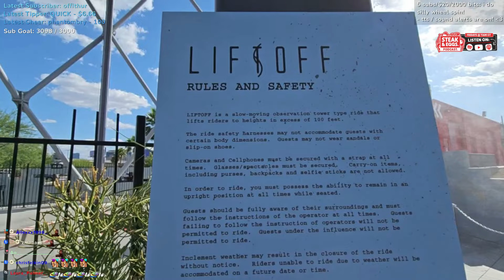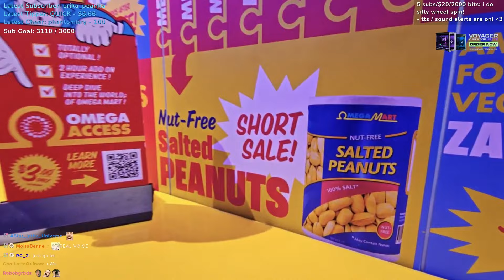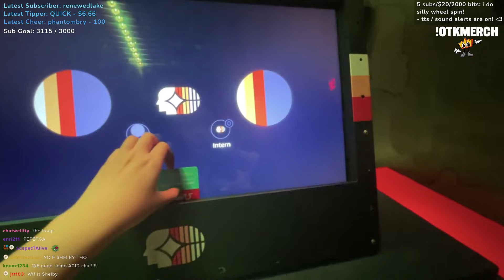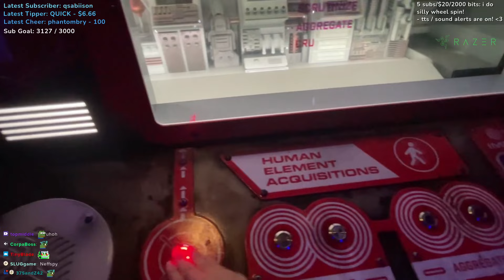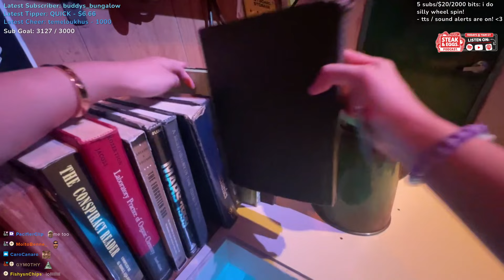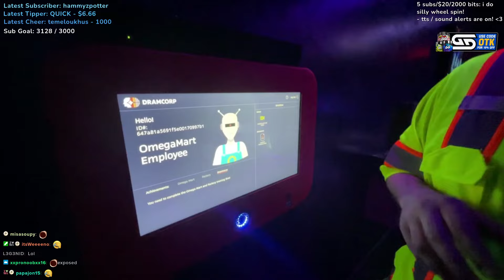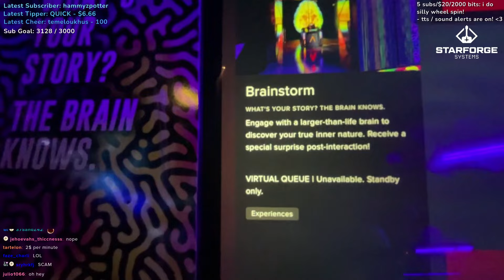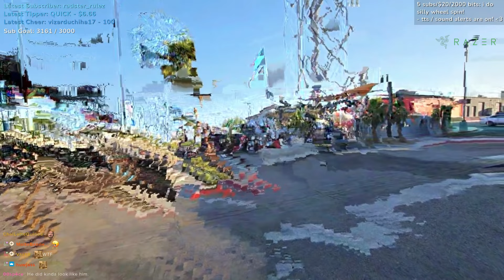What Happened In Las Vegas...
ExtraEmily VOD From: June 2, 2023